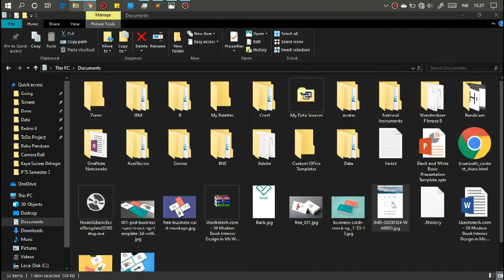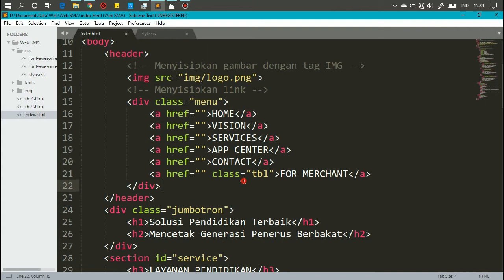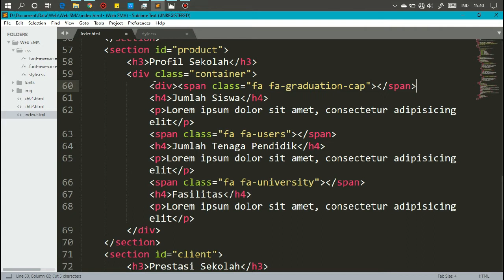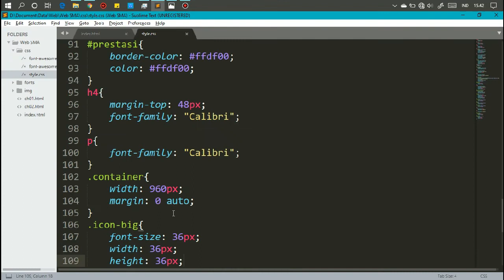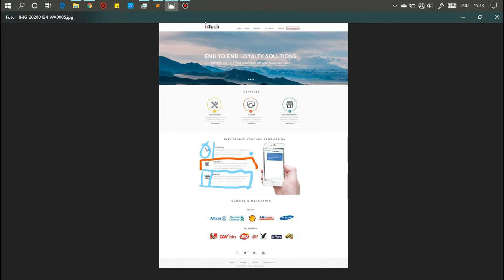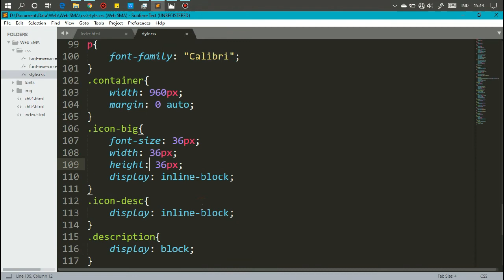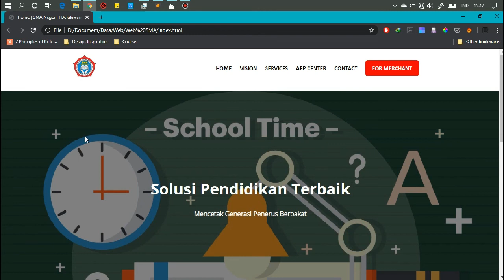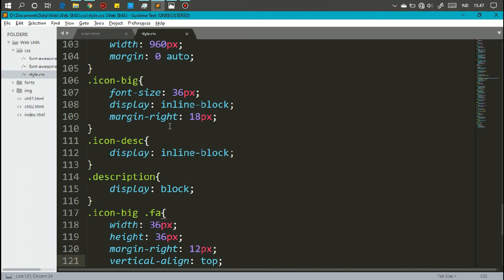Block Layout - Membuat Web Anda Sendiri